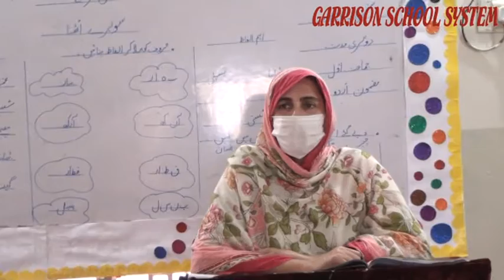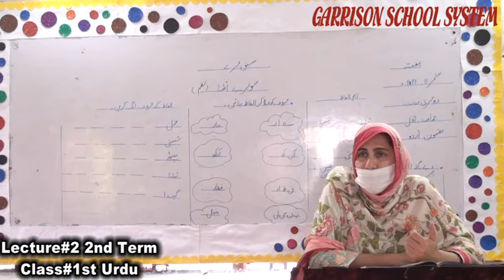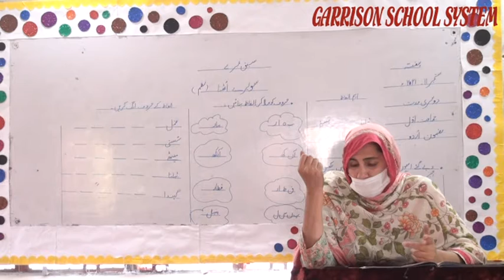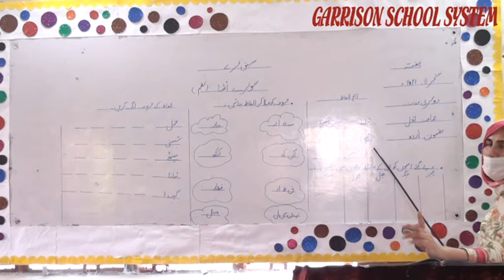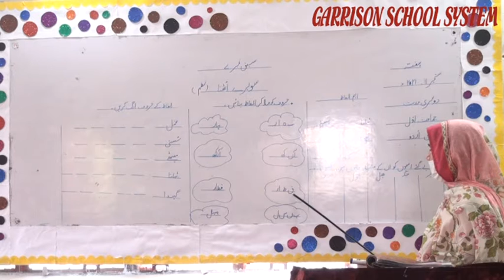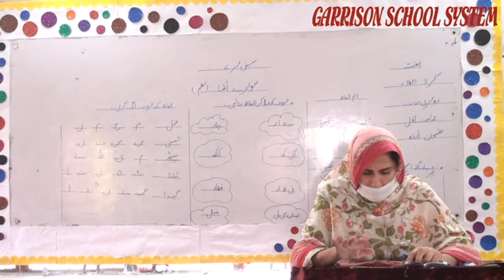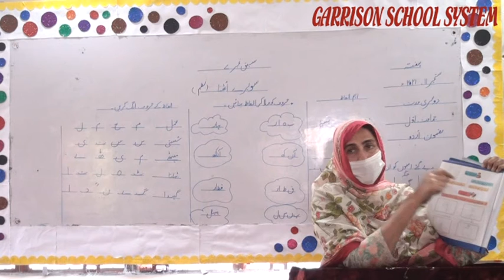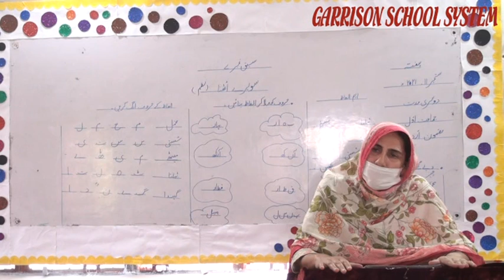2nd Term Lecture#2 Class#1st Of Urdu By GSS